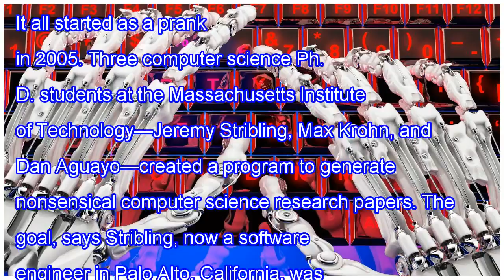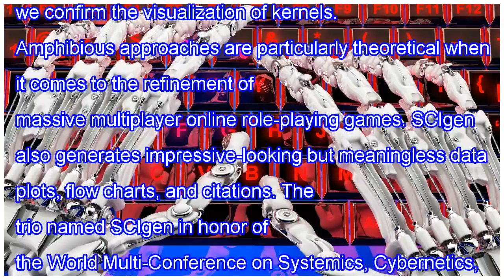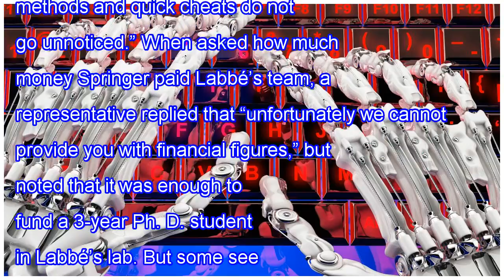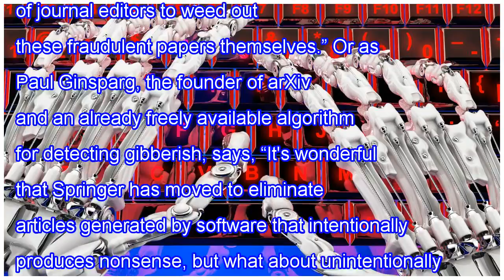Hoax-detecting software spots fake papers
It all started as a prank in 2005. Three computer science Ph. D. students at the Massachusetts Institute of Technology—Jeremy Stribling, Max Krohn, and Dan Aguayo—created a program to generate nonsensical computer science research papers. The goal, says Stribling, now a software engineer in Palo Alt...